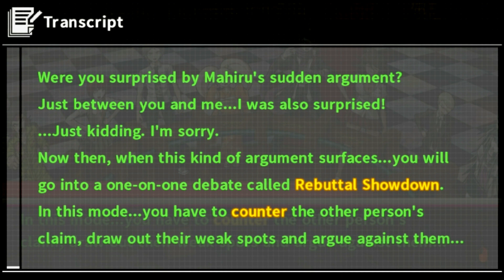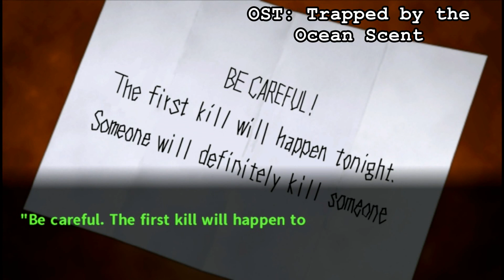Danganronpa 2 w/ Noby - EP19 - Good Ol' Times! - First Class Trial (P1) (Blind)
Aaaah the sweet scent of the courtroom, the heat of a debate, brains catching fire and murderers getting revealed. Time to find out who killed our classmate. Make sure to leave a like for Super Danganronpa 2 Goodbye Despair, and also check my other series on my channel as well :D It helps me out a lot.

Attorney badge made by Phoenix Edgeworth

Who is your favorite student? Here is a poll for you to vote

*Wanna know about Super Danganronpa 2: Goodbye Despair?*

Danganronpa 2: Goodbye Despair is a visual novel adventure video game developed by Spike Chunsoft. It is the second installment in the Danganronpa series, and a direct sequel to the 2010 game Danganronpa: Trigger Happy Havoc. The story follows a group of high school students who are trapped on an island by their high school's headmaster Monokuma, a sentient stuffed bear. In order to leave the island, a student must kill one of their peers, and not be caught in the subsequent investigation and trial.
Similar to the previous game, Danganronpa 2 features two main styles of gameplay; School Life, which is split into Daily Life and Deadly Life sections (Investigation), and the Class Trial. Various new gameplay elements have been added to the Class Trial.